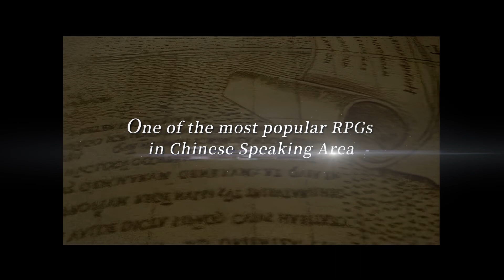Xuan-Yuan Sword: Mists Beyond the Mountains - Announce Trailer